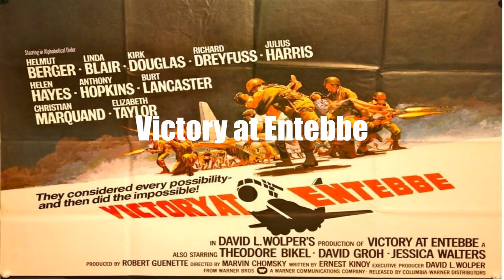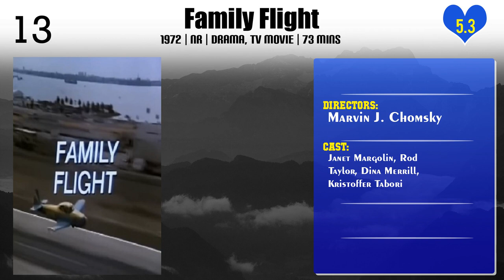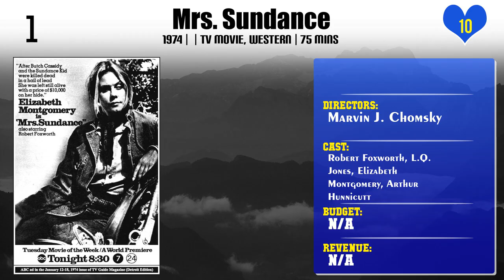Marvin J. Chomsky | Top Movies by Marvin J. Chomsky| Movies Directed by Marvin J. Chomsky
Best Movies of Marvin J. Chomsky

Find the list of top and best movies directed by Marvin J. Chomsky
1.Evita Peron
2.Female Artillery
3.Attack on Terror: The FBI vs. the Ku Klux Klan
4.Assault on the Wayne
5.Mackintosh and T.J.
6.Victory at Entebbe
7.Evel Knievel
8.Family Flight
9.Catherine the Great
10.Attica
11.Tank
12.Good Luck, Miss Wyckoff
13.Anastasia: The Mystery of Anna
14.The Deliberate Stranger
15.Little Ladies of the Night
16.Inside the Third Reich
17.My Body, My Child
18.The Magician
19.The Strauss Dynasty
20.Mrs. Sundance

Please Comment down your favorite movie of Marvin J. Chomsky